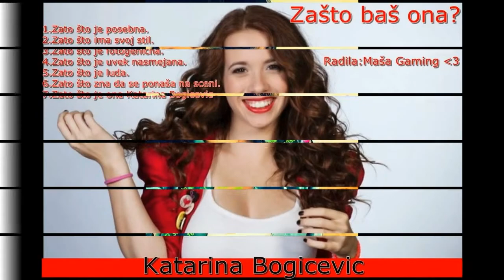Za Katarinu Bogicevic od fanova♥